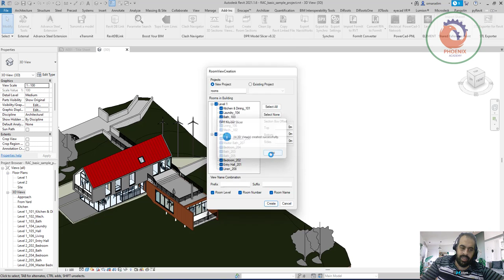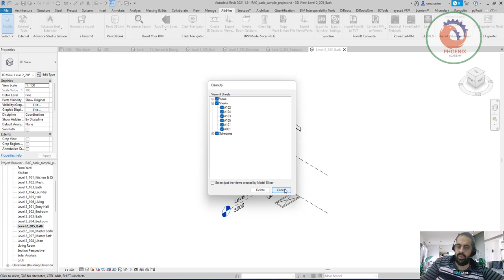انشاء سكاشن ثلاثية الابعاد للغرف في الريفيت DPR Model Slicer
Screenshots

Commands
Ribbon/Toolbar Icon Command Command Description

Room Sections

This tool will create section boxes around specified rooms in your model.

Export Views

The export views button allows you to mass export just the views you have created through DPR Model Slicer to DWG, DWF, or NWC format.

Clean Up

The cleanup tool will allow you to mass delete views and sheets from the model. This can be limited to views created by DPR Model Slicer, or be extended to all Views and Sheets contained within the model.

Create 3D Sections

This button will access the settings dialog, which allows you to specific the extents of your section boxes and the visibility graphics settings. This is where all sections will be defined and created.

Installation/Uninstallation
The installer that ran when you downloaded this app/plug-in from Autodesk App Store will start installing the app/plug-in. OR, simply double-click the downloaded installer to install the app/plugin.

You may need to restart the Autodesk product to activate the app/plug-in.

Known Issues
Non-English language packs are not supported.

Company Name: vConstruct
Author/Company Information
vConstruct
Support Information

Version History
Version Number Version Description
8.32

Added support for Revit 2021 version.
8.31

Added support for Revit 2020 version.
8.3

Registration has be moved from a web form to happening within the app itself. If you are being prompted to register, and getting redirected to this site, please download and install the newest version of the plug-in.
8.2

Revit 2019 now supported.
8.0

Revit 2018 now supported.
7.0

Revit 2017 now supported.
6

Revit 2016 now supported

5

New features in Version 5

Copy linked Revit models into your current file so it becomes part of the exports

2015 Support

Improved Navisworks Exporter

Performance improvements

4

New features in Version 4

2014 Support

Room Sectioning Feature

Improved NWC Support